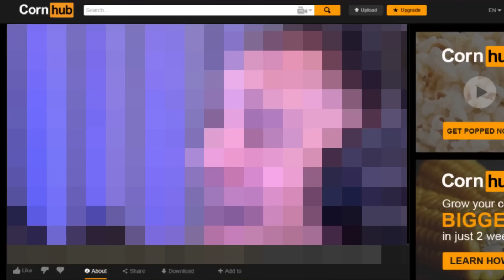How I Got Fortnite to Nerf This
Do you think the nerf is valid?